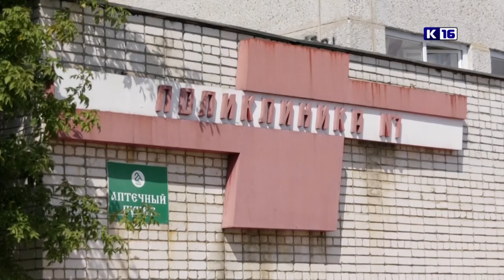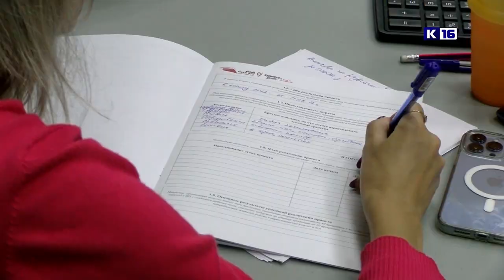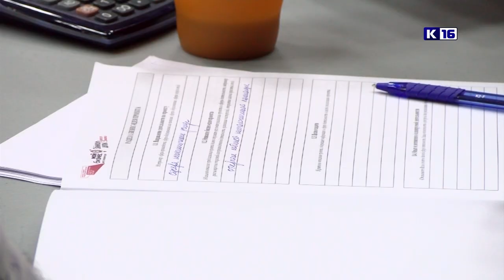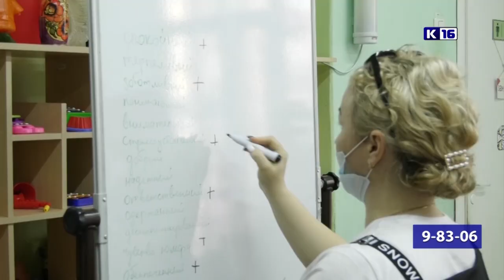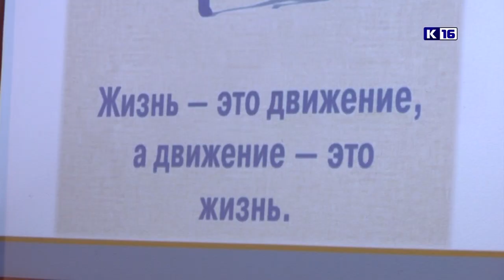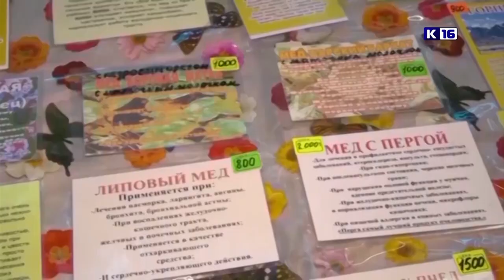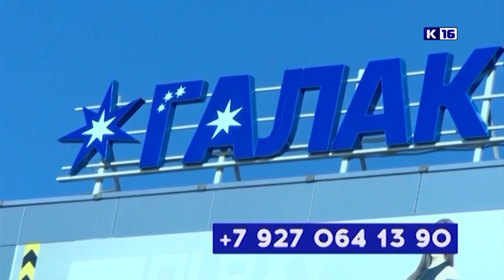Новости Сарова 11.08.2022